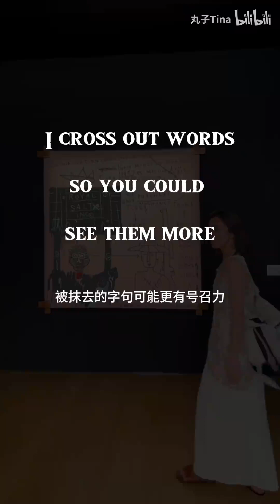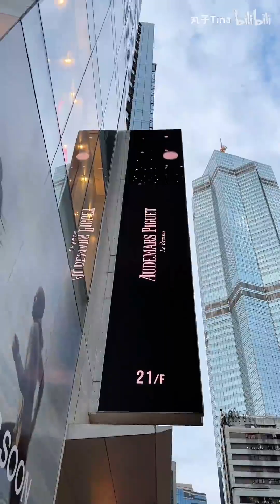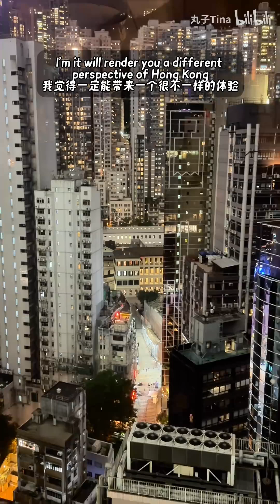英语vlog 香港居住16年，依然会被惊艳